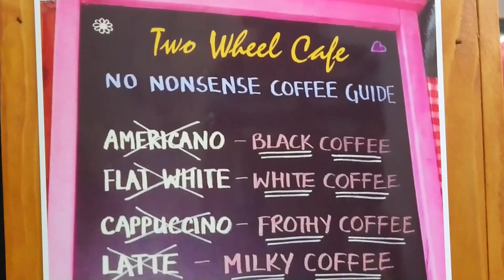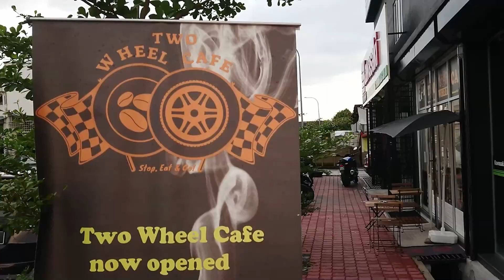2 Wheel Cafe @ SC Premium Bikes Promo Video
Our Promo Video for newly open our small cafe @ SC Premium Bikes, No. 1, Jalan PJS 7/13, Bandar Sunway, Subang Jaya Selangor. Come and try our best ice blended or frappe and Penang Asam Laksa.